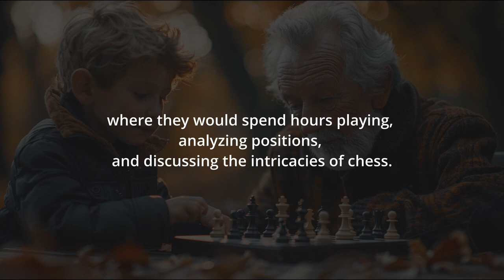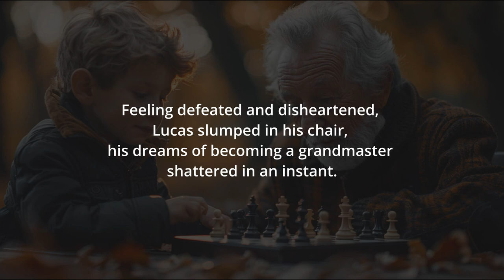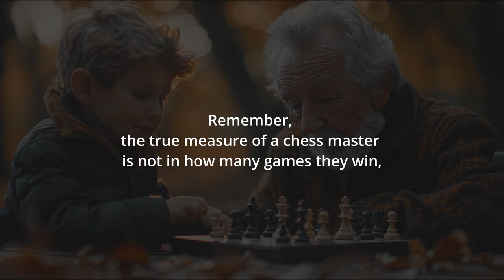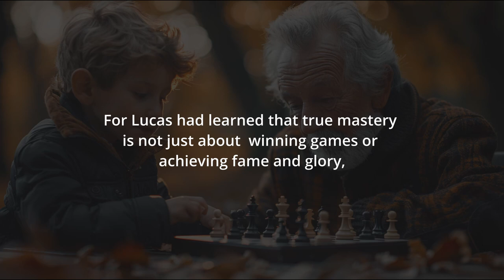Chess - A Short Bedtime Story With A Life Lesson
Embark on a journey with us as we unravel captivating narratives woven with intricate plots and compelling characters. From mythical realms to quaint villages, our stories traverse diverse landscapes, catering to the adventurous spirit in all of us. But beyond mere entertainment, every tale is carefully crafted to impart profound moral insights, making bedtime not just a time to rest, but a moment for reflection and personal development.

After all, the best dreams are those that leave a lasting impression on our waking lives.